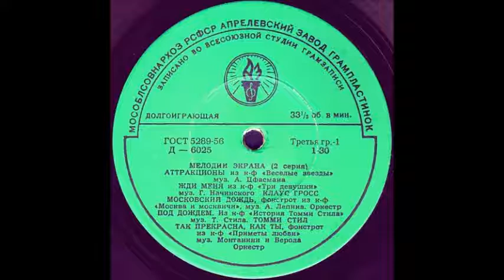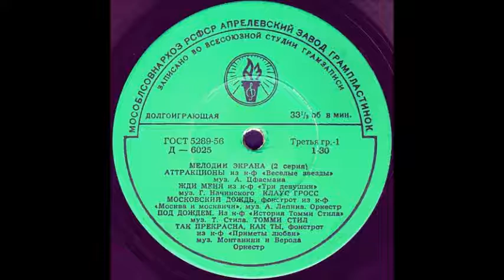АТТРАКЦИОНЫ из к-ф «Веселые звезды» муз. А. Цфасмана